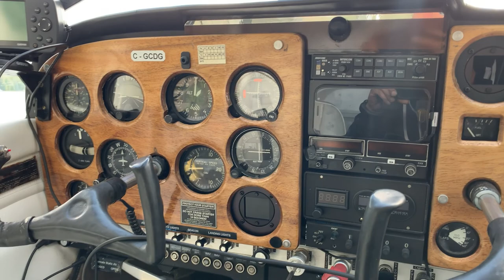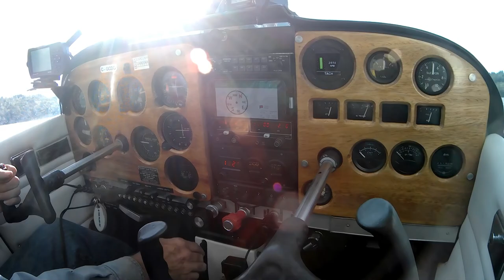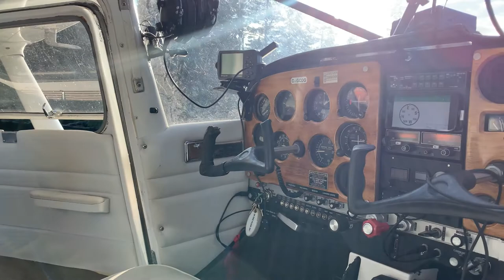Fly In Fishing | Float Plane for Lake Trout in a 68 Cessna 172 I Model. Northern Ontario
@jdolson1 and I take a beautiful evening flight in his 1968 Cessna 172 I Model float plane to a remote spot about 20 minutes from where we live. The skies we're clear and the air was calm. Perfect in every way. Except, the lake trout we're not too interested in what we had to offer them that evening. (no live bait)...  Either way, we had a blast and saw some beautiful scenery along the trip. If you like videos like this, let me know.